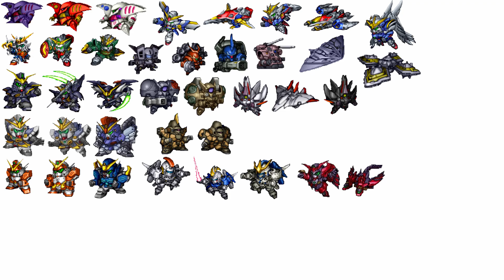スーパーロボット大戦 64 (Super Robot Wars 64) Mech Compilation part 1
スーパーロボット大戦 64 (Super Robot Wars 64)

スーパーロボット大戦 64 (Super Robot Wars 64) Mech Compilation part 2

スーパーロボット大戦 64 (Super Robot Wars 64) Mech Compilation part 3

 All these awesome BGM music box used in this video , created by R3 Music Box

3.Mizu no Hoshi e Ai o Komete/Hiroko Moriguchi [Music Box] ("Mobile Suit Zeta Gundam" Theme Song)

Big Thank you to the creator